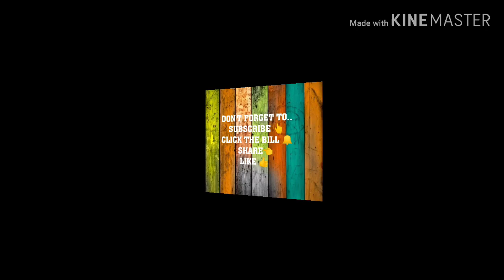OCEAN PARK HONGKONG